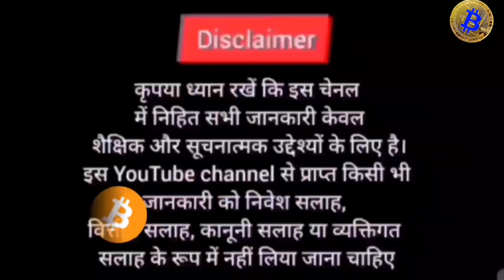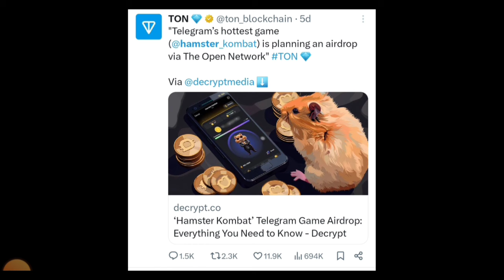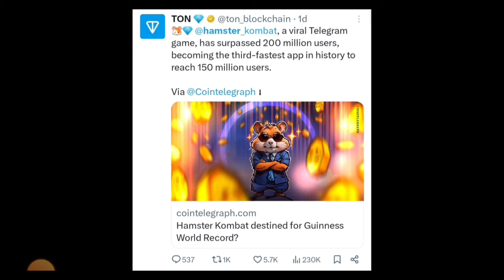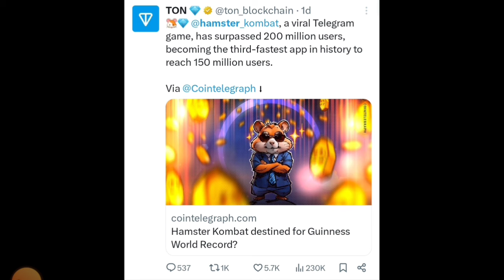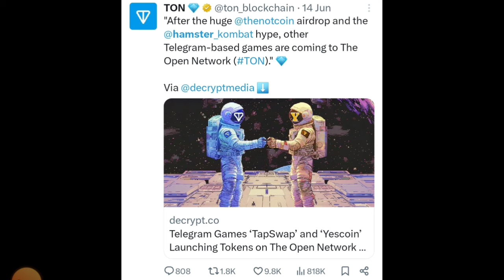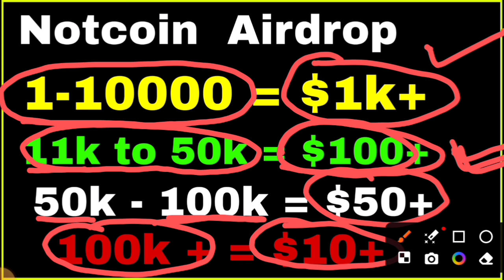🔴HAMSTER KOMBAT SCAM 🤔 HAMSTER Profit देगा या धोखा ? Cryptocurrency | hmstr coin